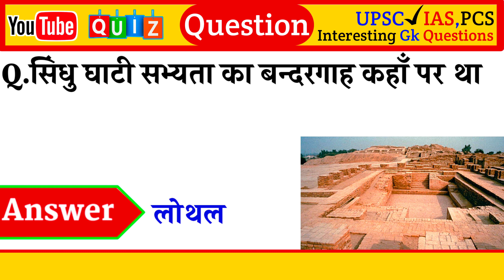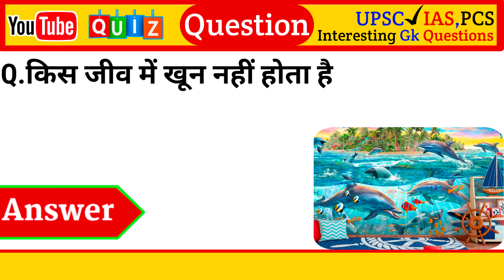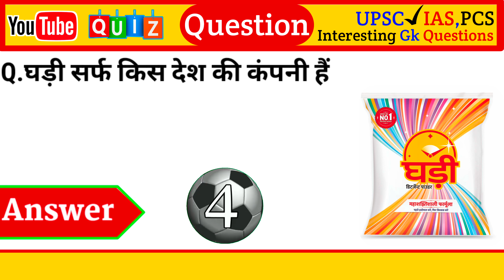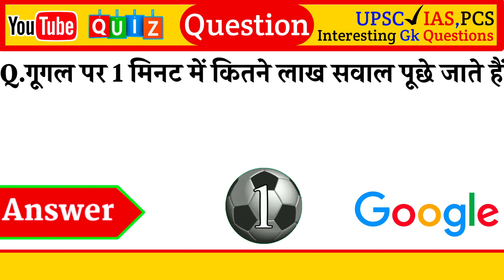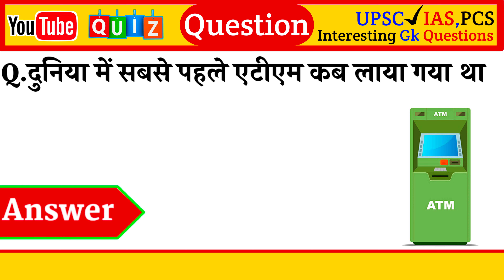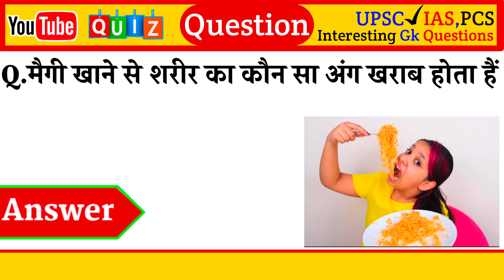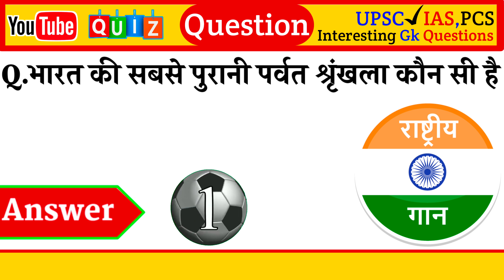Gk Questions ll General knowledge ll Gk In Hindi ll Gk Quiz ll Gk Questions And Answers ll MRSTUDY9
Gk Questions ll General knowledge ll Gk In Hindi ll Gk Quiz ll Gk Questions And Answers ll MRSTUDY9 ll Gk Mcq In Hindi ll Gk
♦️मैगी खाने से शरीर का कौन सा अंग खराब होता हैं
♦️Maigee khaane se shareer ka kaun sa ang kharaab hota hain
♦️Which part of the body gets damaged by eating Maggi

𝐀𝐛𝐨𝐮𝐭 𝐓𝐡𝐢𝐬 𝐕𝐢𝐝𝐞𝐨 👇

इस वीडियो में हमने आपसे समान ज्ञान के 15 बहुत ही महत्वपूर्ण सवालों के बारे में आप सभी को बताया है। जिसको याद रख कर आप सभी किसी भी प्रकार की सरकारी परीक्षा हो या फिर कोई भी Competative exam  उसमें आप क्लियर कर सकते हैं All Exam
Ssc, Railway, police, Indian Army,Bank..etc

♦️MR GK 91  आप सभी का स्वागत करता है। (welcomes you all )

1) general knowledge
2) general knowledge in hindi
3) general knowledge mcqs
4) general knowledge questions and answers
5) general knowledge questions
6) general awareness
7) general science for competitive exams
8) general awareness for pet exam 2023
9) general science
10) gk in hindi mcq
11) gk questions and answers
12) gk in hindi
13) gk question
14) gk ke question
15) science
16) Lucent
17 ) Gk Up police
18) Gk Ssc
19 ) Gk Railway
20) Interesting gk questions
21) Important GK questions
22) Ias interview questions
23) Up Gk Questions
24) Gk 2024
25 ) Gk Mcq In Hindi
26 ) Mrstudy9
27 ) MRSTUDY9
28) Gk ke Questions
29) Gk Mrstudy9
30) Top Gk Questions

♦️𝐕𝐢𝐝𝐞𝐨 𝐇𝐚𝐬𝐡𝐭𝐚𝐠𝐬♦️

𝐓𝐡𝐚𝐧𝐤 𝐘𝐨𝐮- 𝐓𝐞𝐚𝐦 " 𝐌𝐑 𝐒𝐓𝐔𝐃𝐘 𝟗